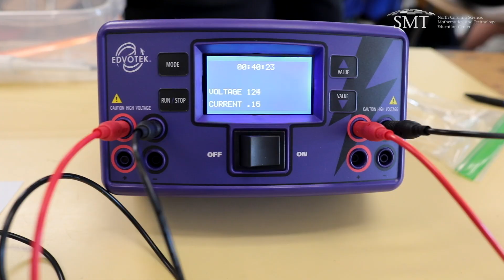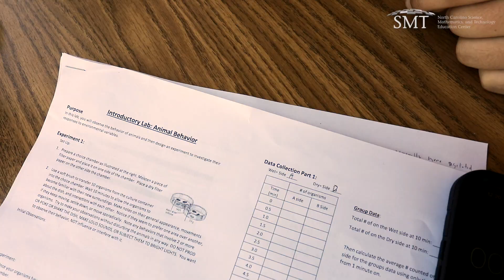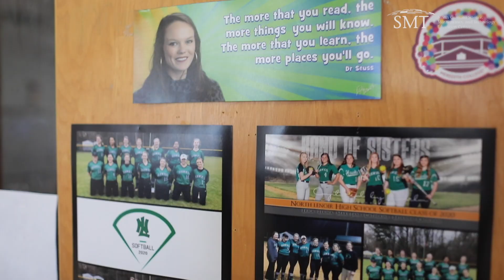2024 Outstanding 9-16 Educator- Kayla Varnell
For a lifetime of dedication to educating students in
STEM, fostering a learning environment that supports critical thinking and creativity, and inspiring a love of
 learning.